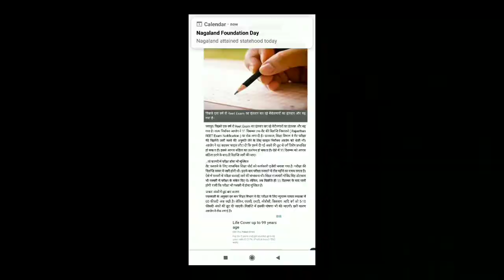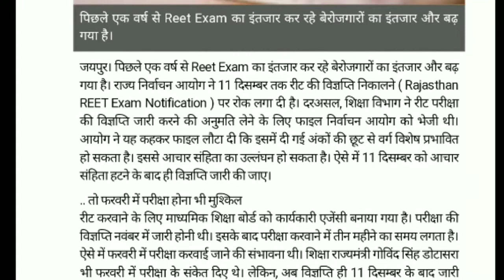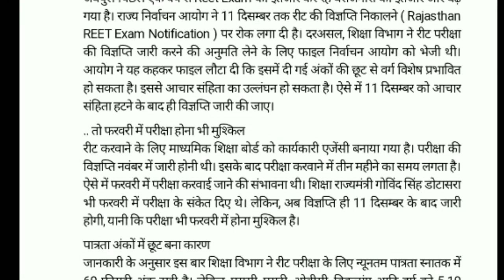रीट भर्ती में केंद्र सरकार का बड़ा फैसला | Reet Bharti Latest News 2020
___________Like_____________

___________share___________